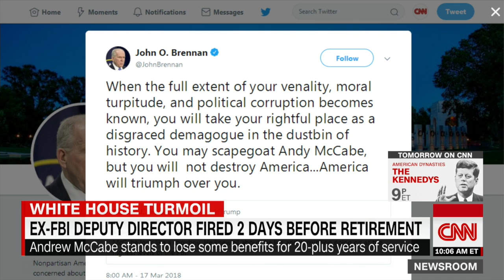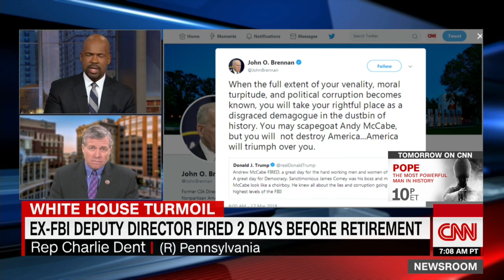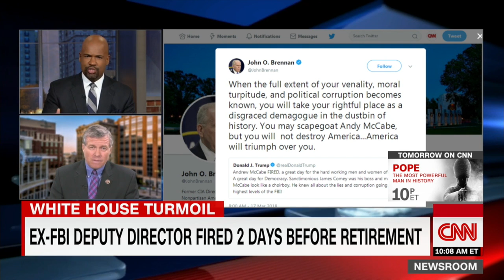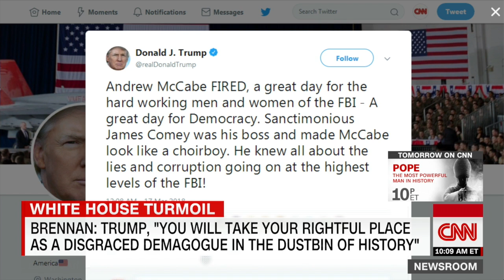WARNING To Trump: 'AMERICA WILL TRIUMPH OVER YOU'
Kinoleben Media brings you BREAKING NEWS and engaging content from Politics (CNN, MSNBC, ABC, BBC, CBS, NBC, etc.), Sports, Tech, Film & Entertainment, TV, Lifestyle and Travel.

We LOVE comments too!